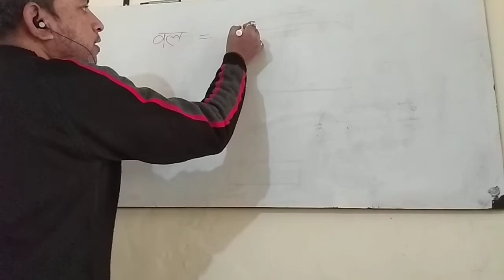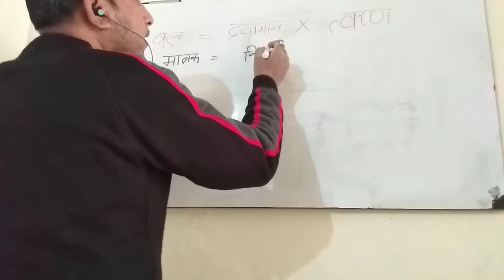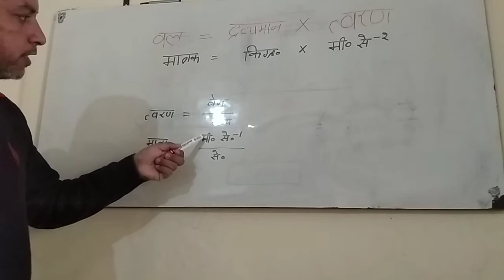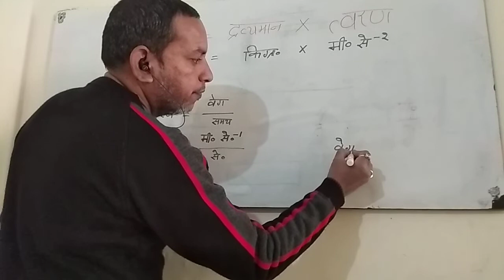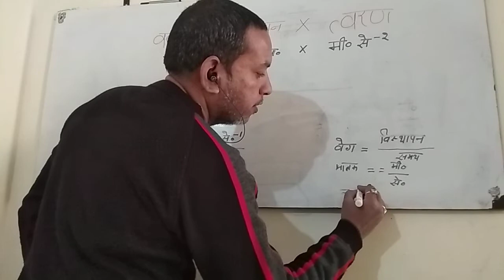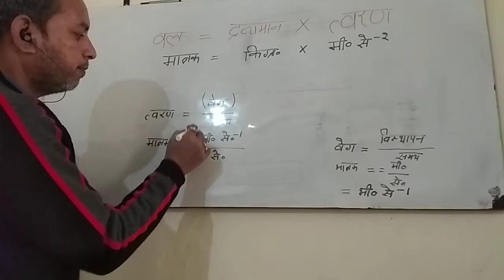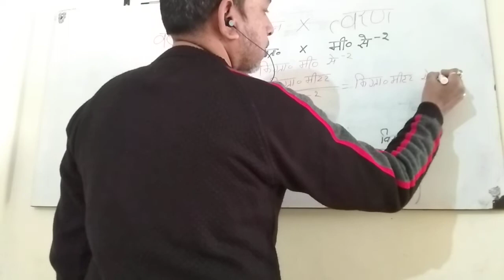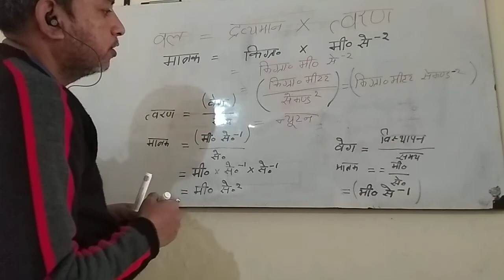General Physics Formula(1)